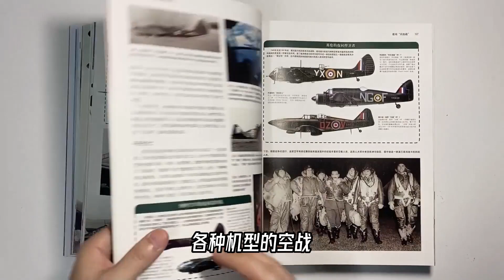隐形飞机了，干嘛还非要装个过时的机炮呢？【科学火箭叔】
本频道制作的所有视频都是为了向观众传递有趣的科普知识，绝对符合平台的使用政策。 现代战机，尤其是那些旨在对空作战，夺取空中优势的战机，为什么还在机身上保留机炮呢？